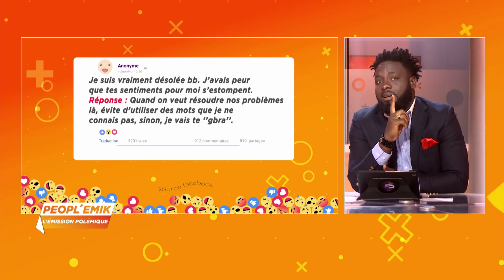Peopl'Emik du 08 juin 2021 | La chanteuse NEHMY fait le grand déballage